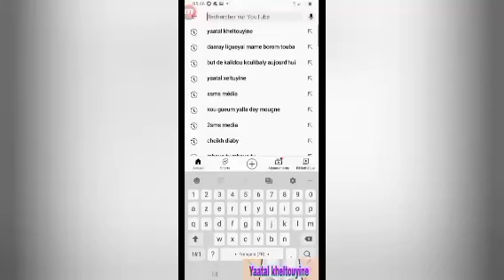Protéger nos maisons la nuit contre le satan: Mouhamadou Diakhaté